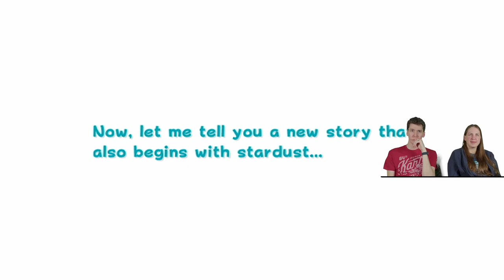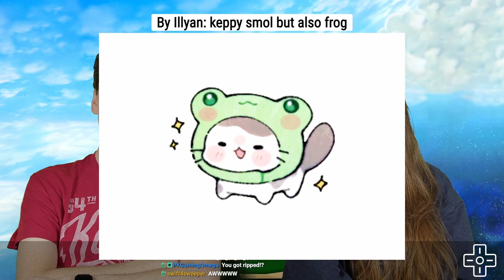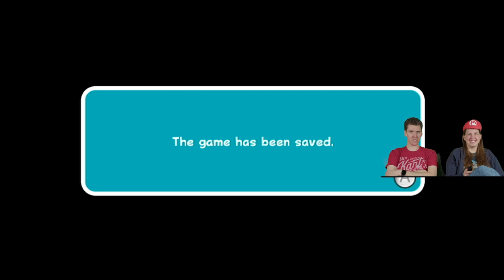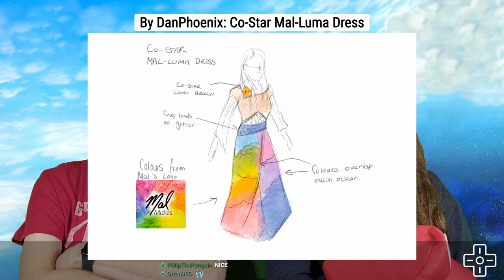Super Mario Galaxy 2 #1 | VOD 1.6.23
Game: Super Mario Galaxy 2 | Nintendo Wii

CHAPTERS
0:00 - Intro and Early Alerts
58:11 - Session 1
1:24:59 - Break 1
1:40:34 - Session 2
2:06:36 - Break 2
2:10:57 - Session 3
2:34:11 - Break 3
2:47:30 - Session 4
3:17:41 - Final Alerts and Outro